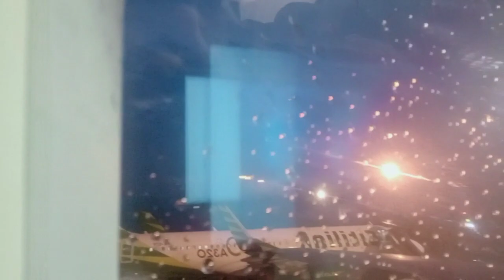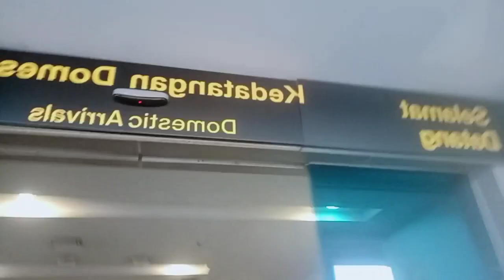Sodiq numpak pesawat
Perjalanan nang garut dari surabaya menuju bandung...